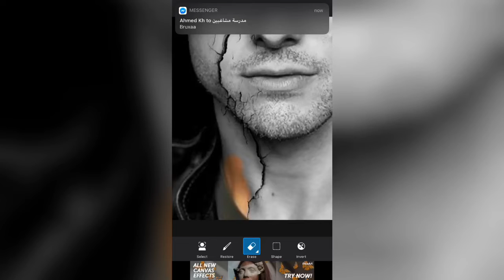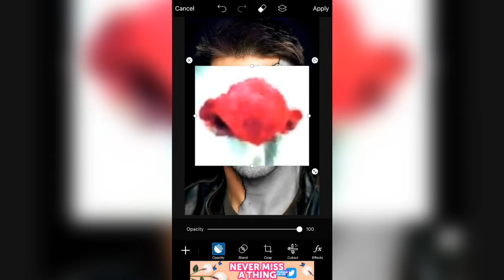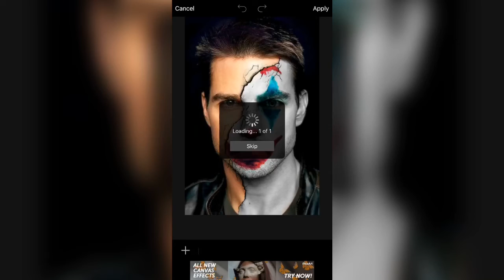Joker Face |🔥 how to edit ur face like the joker using picsart - تعديل صورتك مثل الجوكر 🔥🔥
How to edit your face like this joker using PicsArt
Mobile edition
Ios
Android